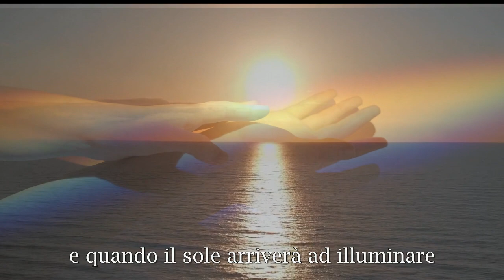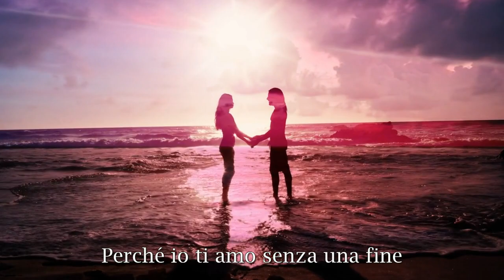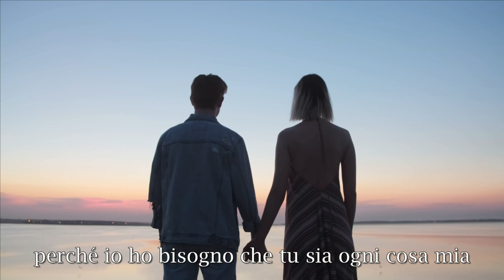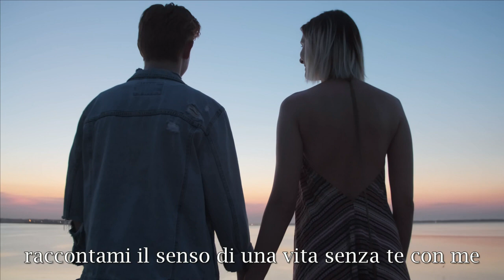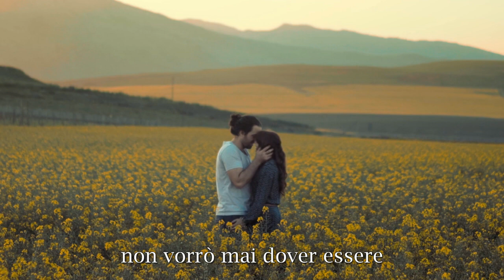Laura Pausini - Without you (con traduzione in italiano)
Without you fa parte dell'album in inglese di Laura Pausini
From the inside uscito nel 2002